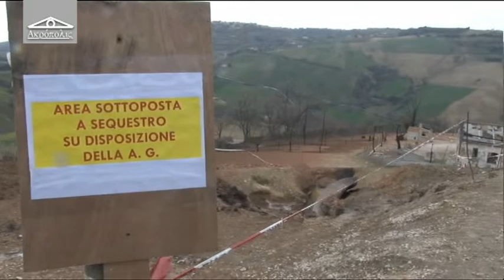Acropolis 40 del 9 marzo 2015